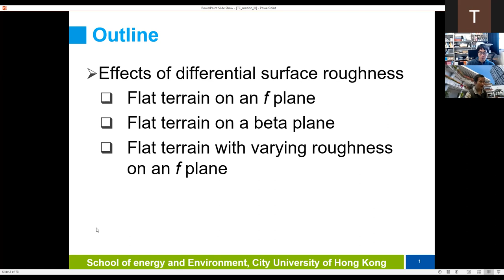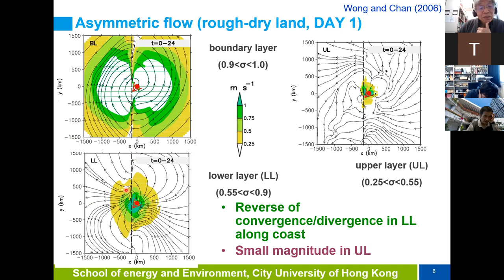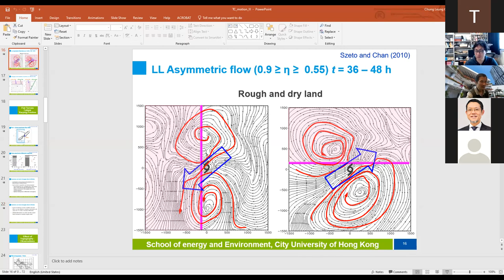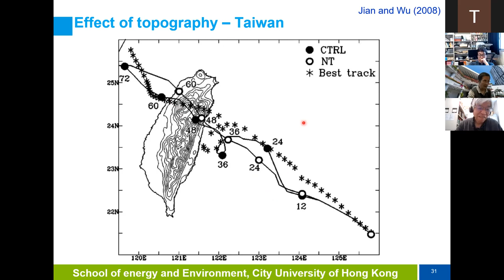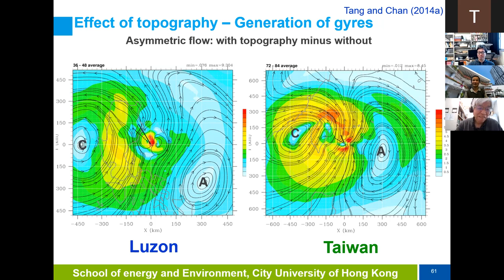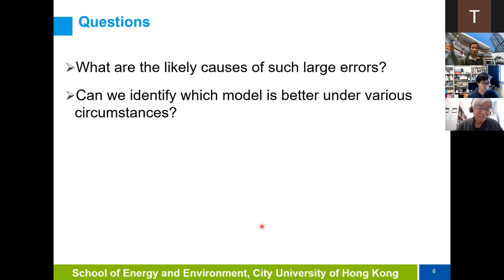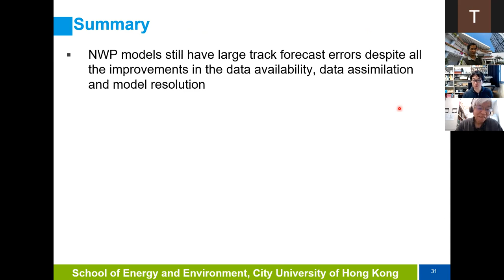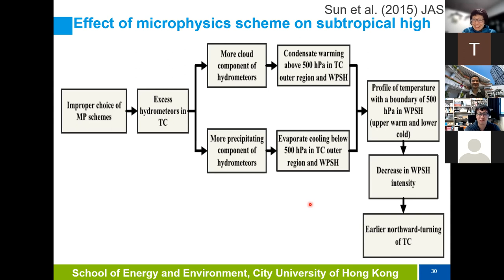Typhoon seminar 2021 (Prof. Johnny C. L. Chan 2/2)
Prof. Johnny C. L. Chan (City University of Hong Kong)
24-25 March 2022
Fundamental concepts of tropical cyclone motion
Application of the tropical cyclone motion